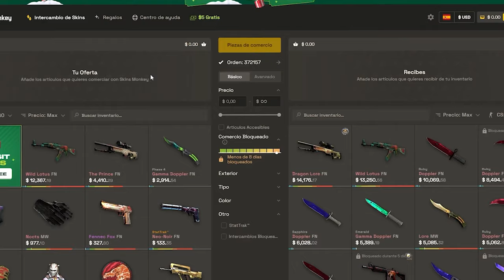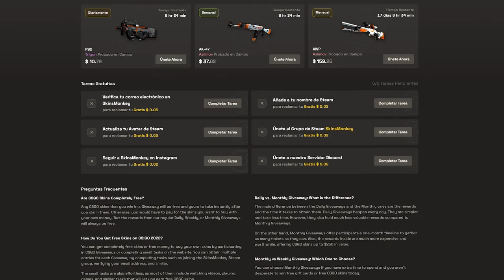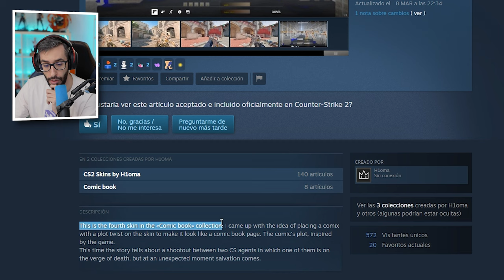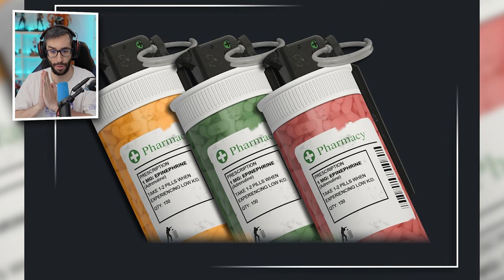¡ESTAS SON LAS MEJORES SKINS DE LA COMUNIDAD DE CS2!